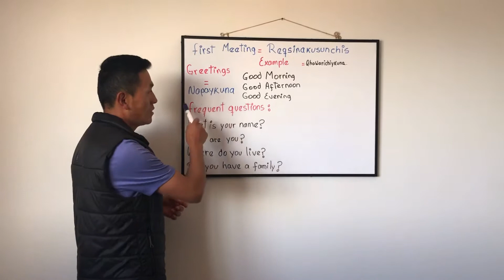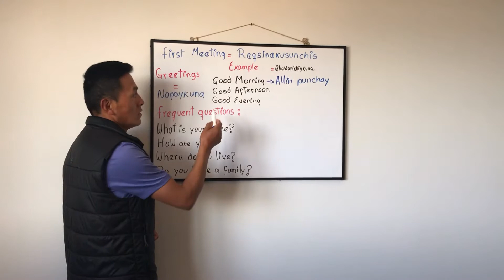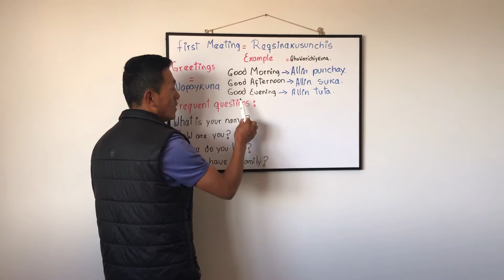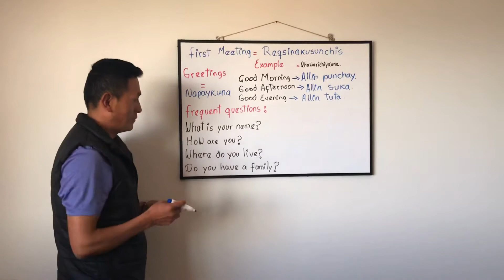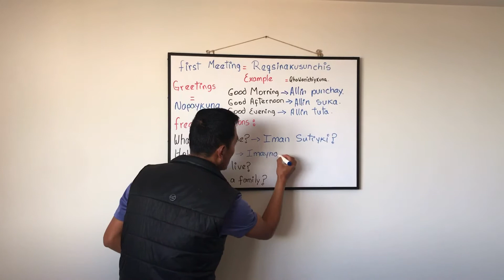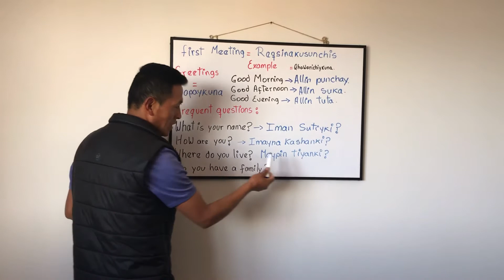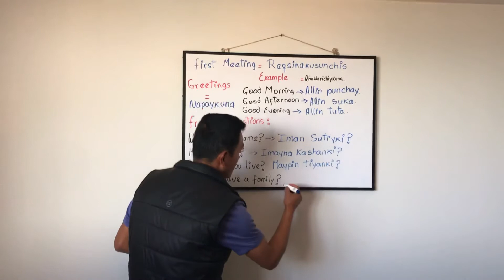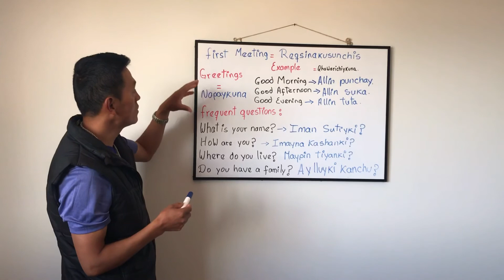How to say greetings in Quechua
There is our 3 important greetings in Quechua with a conbination  with frecuent ask questions too, you Can use in the Andes of South America where the people speak Quechua.